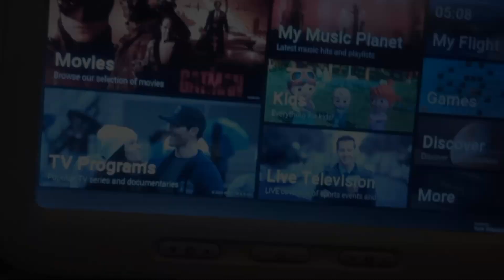A trip to London, inaya's first international flight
hello london